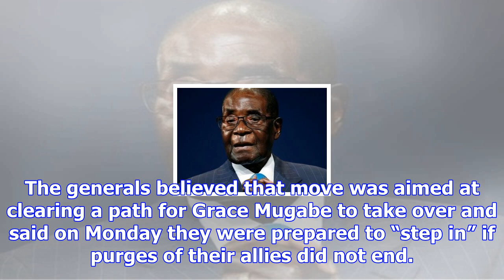Zimbabwe on knife's edge after military seizes power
HARARE (Reuters) - Zimbabwe was on a knife’s edge on Thursday after the military seized power in wha...